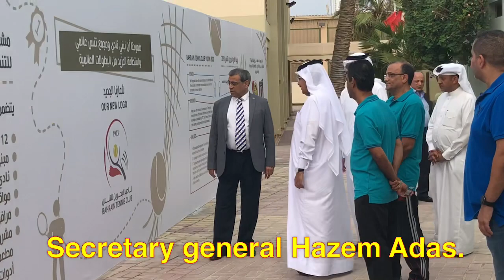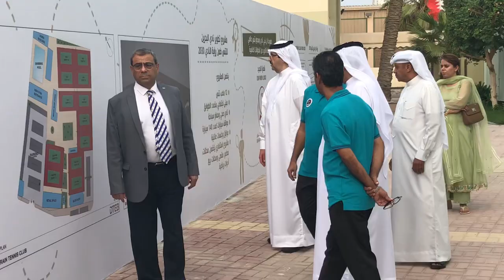President of the Asian Tennis Federation’s visit to Bahrain Tennis Club